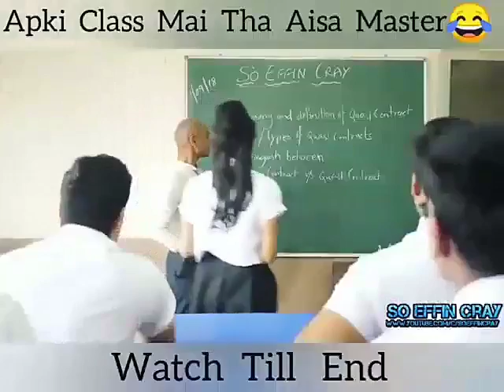kis kis ka sat aisa hota tha